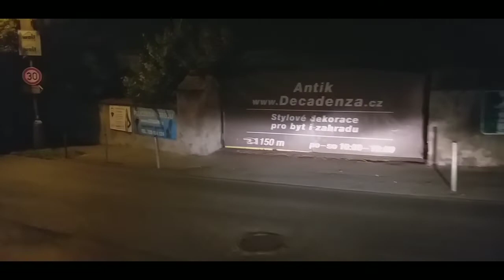Speciál / Celá noční linka / 3.díl / Czech trucker /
Přátelé je tady 3. díl noční linky.

SPOLUPRÁCE :
👍TRUCK MARTIN
👍 HONZÁK TGX
👍 DRIVER FIDA

V případě, že se rozhodnete finančně oodpořit tento kanál, ujistěte se zda vám peníze nebudou v budoucnu chybět. Podpora tohoto kanálu je čistě dobrovolná. Děkuji.